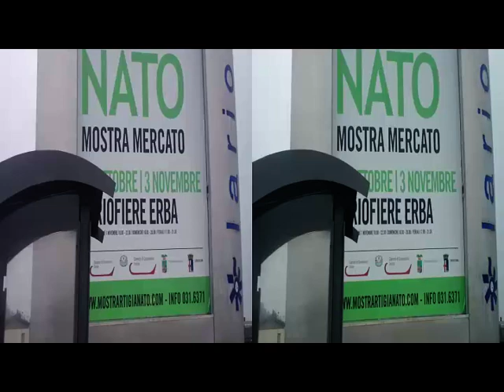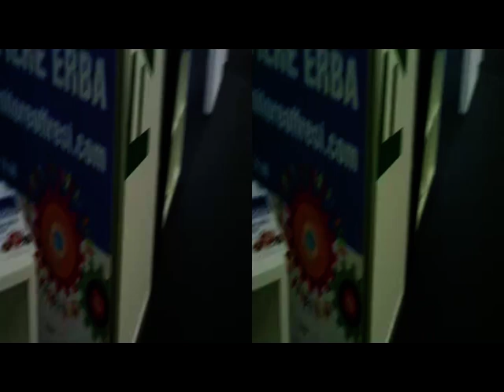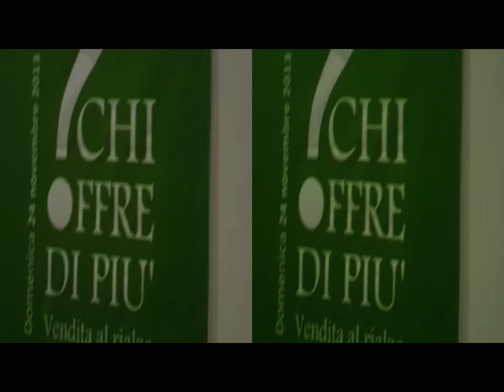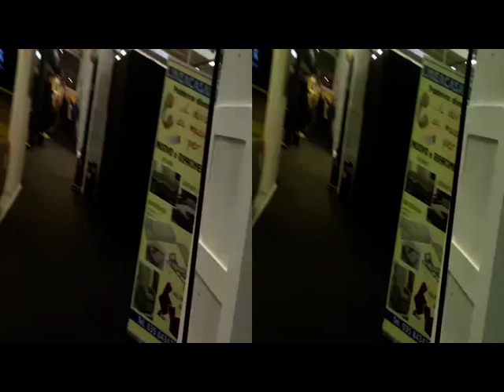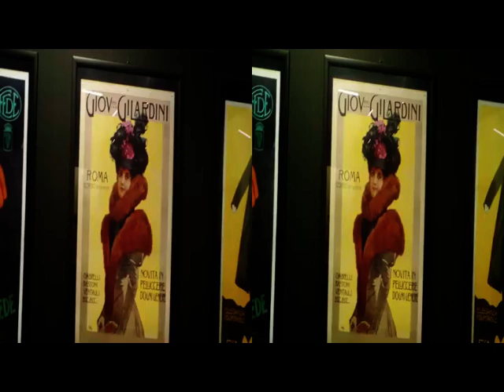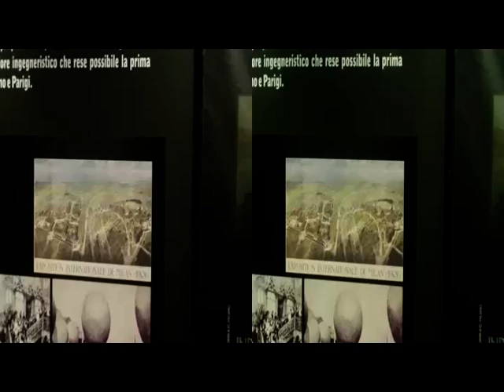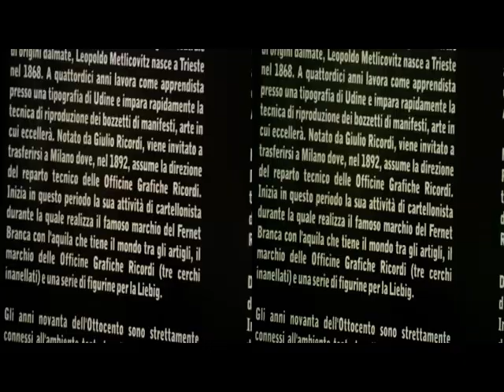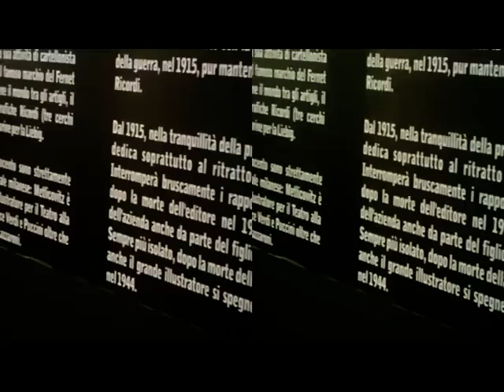yt3d 3Danaglyph METLICOVITZ Lariofiere ERBA Oct.2,2013 [by Sergio Conegliano]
yt3d 3D anaglyph  METLICOVITZ Lariofiere ERBA Oct.2,2013 [ by Sergio Conegliano]
via BloggieSony & MAGIX Video deluxe 17 Premium
yt3d:enable=true
yt3d:metadata=user
yt3d:metadata=instream